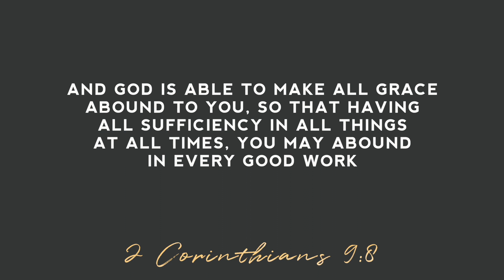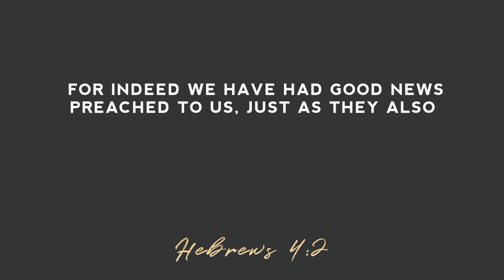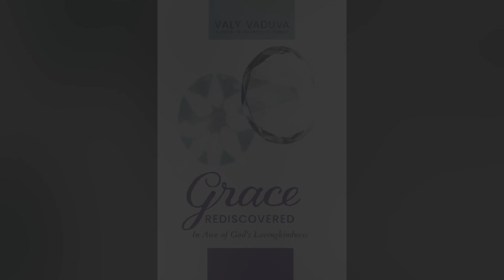Grace Rediscovered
Dear Friends and Partners,

“Grace Rediscovered” is a book that every believer should read! The sad reality is that many Christians who were saved by grace live by self-effort. I wrote this book to empower all believers to live one 100% by God’s grace. I guarantee you will be in awe of God’s lovingkindness!

This book:
• Reveals the awesomeness of God’s grace and equips Christ’s disciples with how to appropriate it in all aspects of their lives.
• Raises a red flag about two great dangers in the church today: legalism and licentiousness.
• Ministers to believers who are tired of working to maintain their salvation instead of “working it out” (Philippians 2:12) and brings to light so many facets of the grace of God.
• Is an excellent discipleship tool for pastors, mentors, and small group leaders.

If understood correctly, the concepts in this book will empower you to live victoriously.

My God bless you, my beloved,
Valy Vaduva
Ordained Minister/Life Coach/Spiritual Mentor